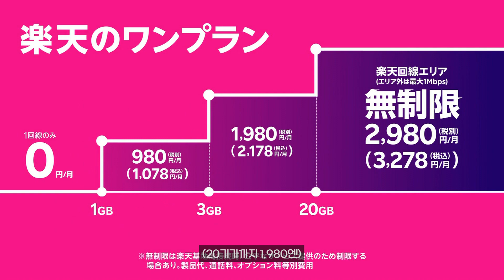[자막] 요네쿠라 료코, 이마다 미오 "라쿠텐 모바일「닥터X」" l YONEKURA RYOKO, IMADA MIO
라쿠텐 모바일 광고에 출연한 요네쿠라 료코, 이마다 미오 영상입니다.
※ 일단 두어군데 정도 잘 안들림ㅋ 틀렸을 수도 있음ㅎ
이게 작년 10월 광고인데 일본사람들 댓글 보니까 닥터X 시즌7 방영할 때
본방 앞 혹은 중간에 나왔던 광고라고 함.
있는 지도 몰랐는데 어제 처음 봐서 델꼬 옴.

Release: Oct. 2021
🔗 0:00 楽天モバイル 「Doctor X」